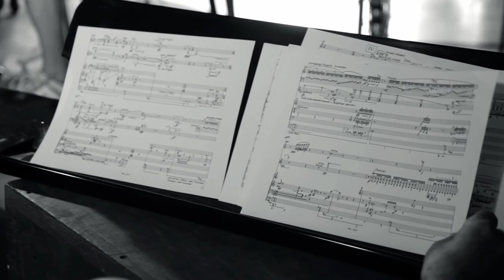See the sound - homage to Helmut Lachenmann by mdi ensemble (trailer)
by mdi ensemble & Vertov
REALISATION Luca Scarzella
SON Paolo Brandi
1 DVD 5 films 100′ l’empreinte digitale EDVD740
• Portrait 53’
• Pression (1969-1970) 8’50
• Toccatina (1986) 4’59
parution automne 2017